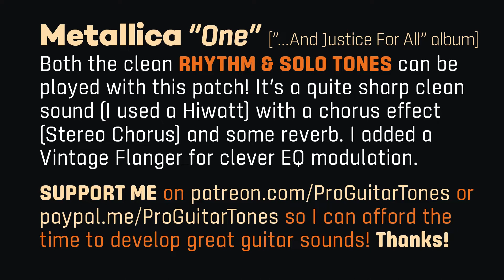METALLICA Hetfield,Hammett “ONE” Clean Rhythm+Solo guitar tone patch preset Zoom G1Four,G5n,G3n,G3xn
for tone patch file for Zoom MultiFX: Zoom G1Four, G1XFour, G3n, G3Xn, G5n. Store homepage

Both the clean RHYTHM & SOLO TONEs can be played with this patch! It’s a quite sharp clean sound (I used a Hiwatt) with a chorus effect (Stereo Chorus) and some reverb. I added a Vintage Flanger for clever EQ modulation.

I have started selling the patch files since my YouTube channel can't be monetized (too short videos to meet viewing time requirements). I leave the effect list visible, but the exact settings are now available as patch files on the above website.

I spend a lot of time to develop the patches, learn the track and record the guitar the best I can, design the visuals of videos and make a good description.

NOTES:
Direct recording of a Stratocaster with Fender Tex-Mex Pickups (Bridge pickup). Last bit is a Neck pickup example.

My goal is not to use the exact simulations of effects, amps etc. that the artist would use, but to get closest to the tone (even using the effects in an unusual way).

Zoom effect icons used for reference and educational purposes of patch creation.